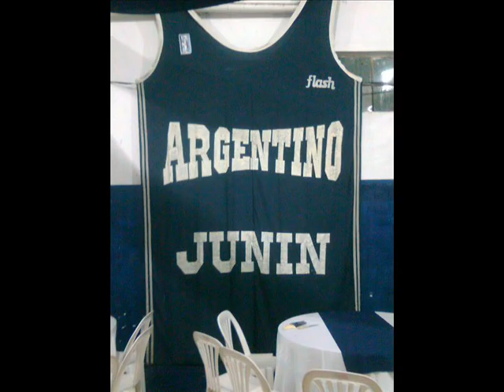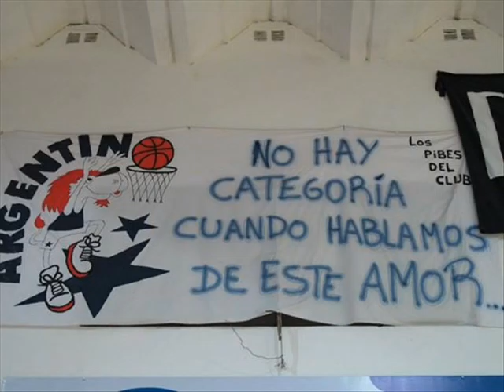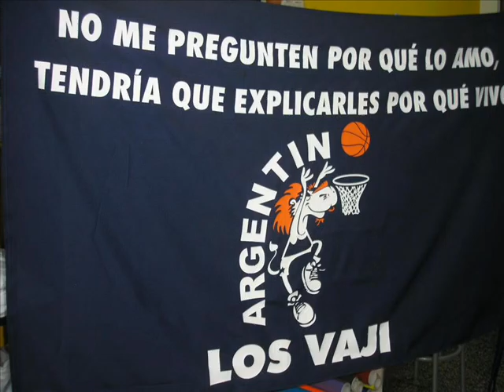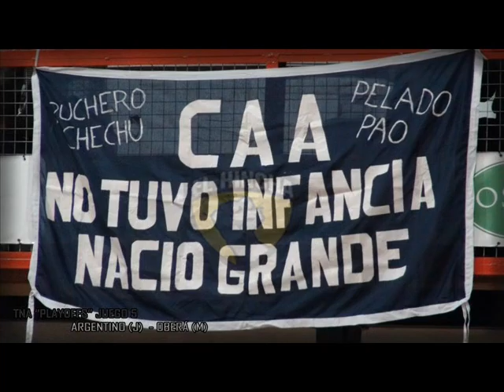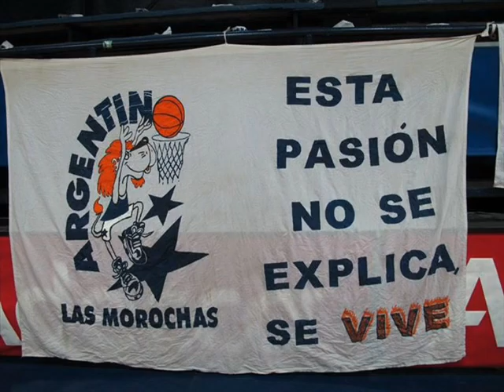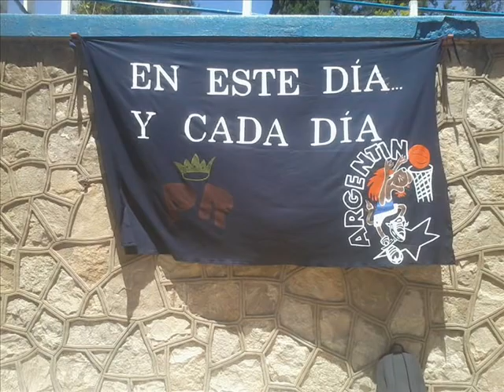Argentino De Junín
GRACIAS VIEJO POR DEJARME COMPARTIR CON VOS ESTA PASIÓN INEXPLICABLE, SOY DEL TURCO HASTA LA MUERTE!

19/05/2014